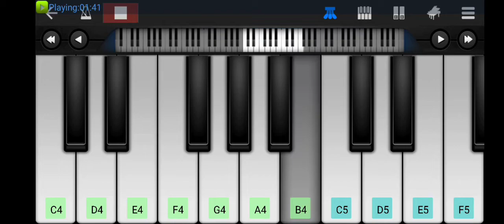lal dupatta ud gaya tere hawa ke song piano tutorial on perfect piano walk band piano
lal dupatta ud gaya tere hawa ke song piano tutorial on perfect piano